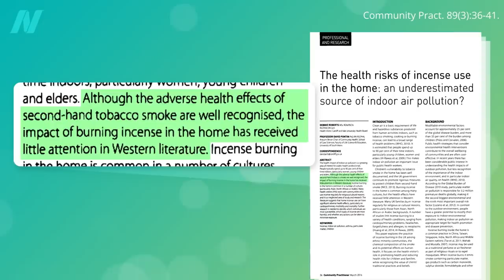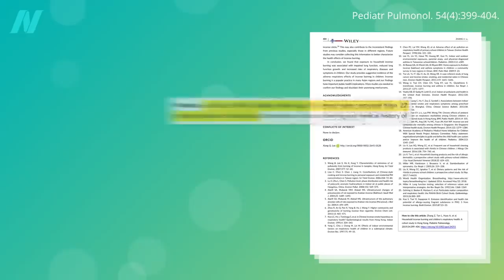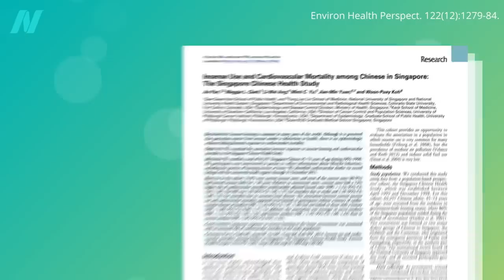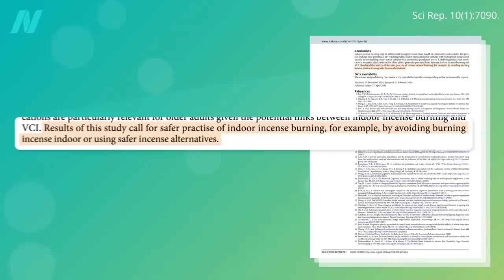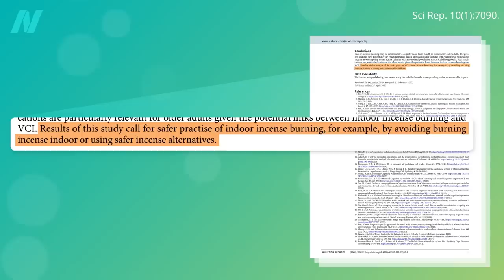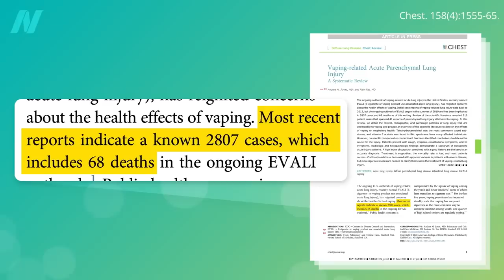The Side Effects of Burning Incense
Is incense harmful? Burning incense has been found to generate about four times the particulate matter as burning cigarettes.

The video I mentioned about pets is Are Cats or Dogs More Protective for Children’s Health?

Speaking of smoke in the lungs, what about Smoking Marijuana vs. Using a Cannabis Vaporizer?

Have a question about this video? and someone on the NutritionFacts.org team will try to answer it.

Want to get a list of links to all the scientific sources used in this video? You’ll also find a transcript and acknowledgements for the video, my blog and speaking tour schedule, and an easy way to search (by translated language even) through our videos spanning more than 2,000 health topics.